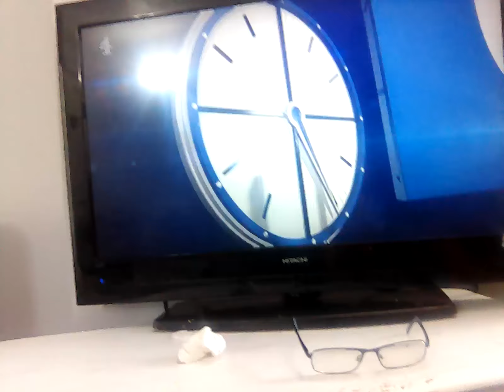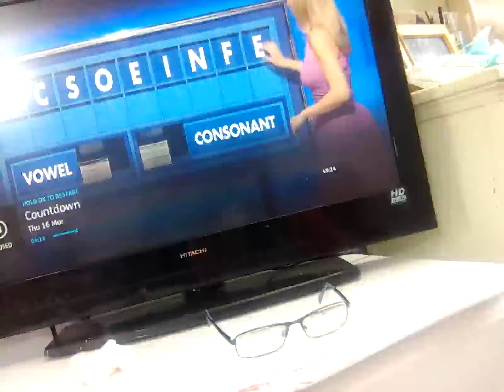16 March 2023